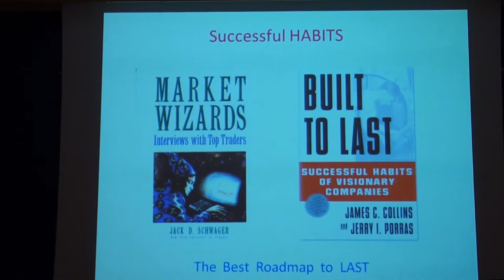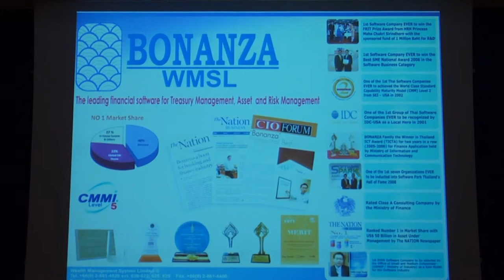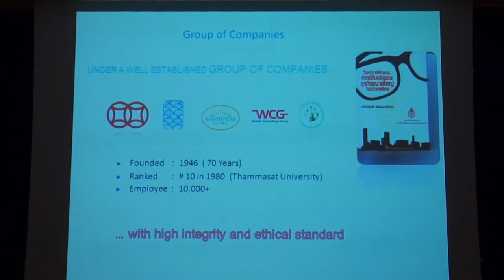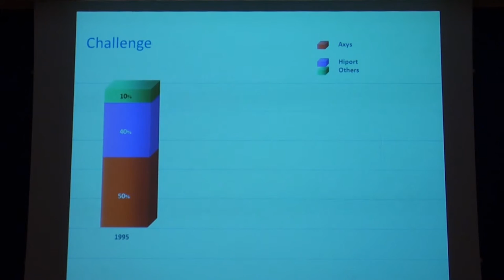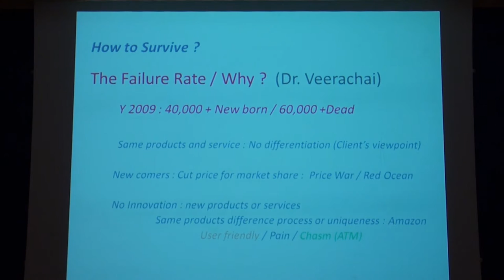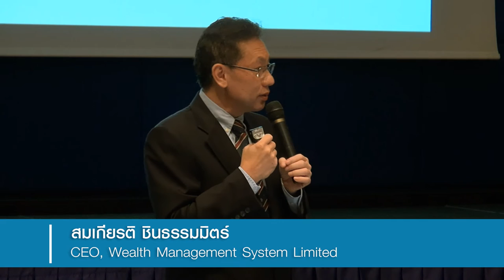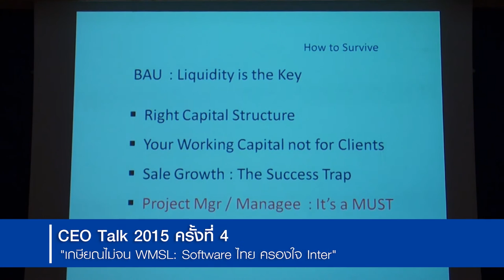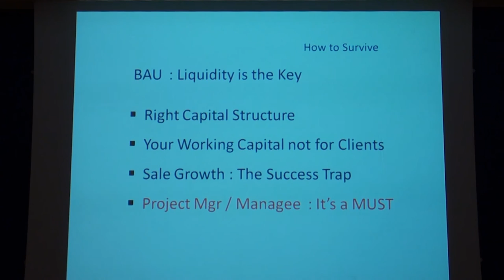CEO Talk ตอน "WMSL: Software ไทย ครองใจ Inter" (3/12)